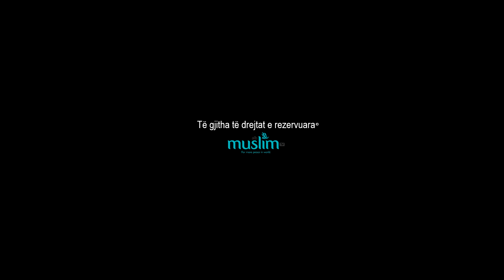Sahih el-Buhariu - Haxhi Kapitulli i 10 - Hoxhë Sadullah Bajrami